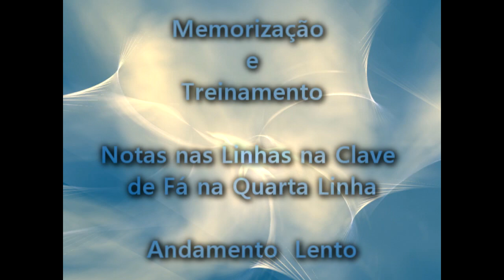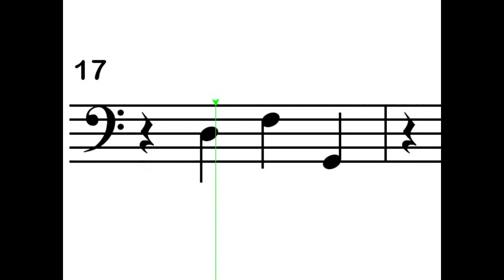MMV NotasLinClavFaQL Lento